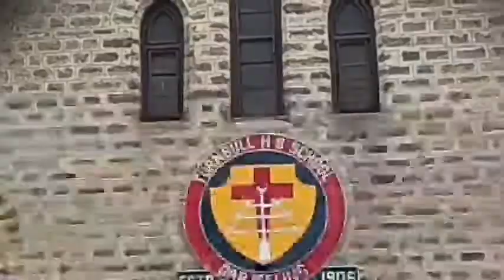Today I got vaccinated 1st dose at Trunbull HS school